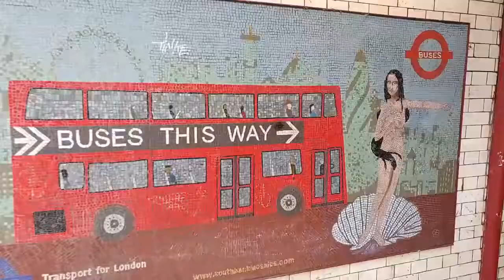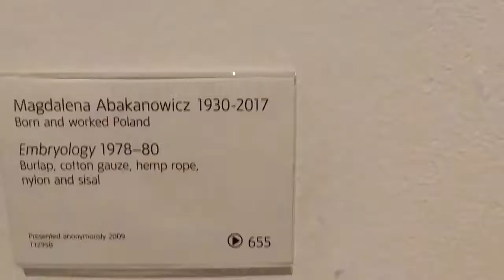Trochę sztuki... - Wokół Londynu vlog #13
Muzeum sztuki nowoczesnej nie musi być dziwne. Nie musi tez być nudne! Zapraszamy do Tate Modern :)